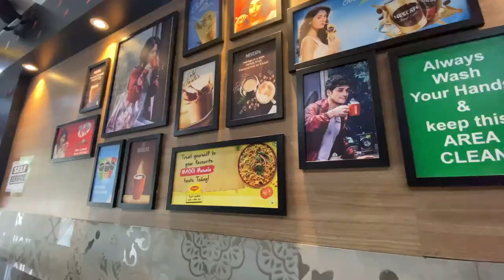Poonch to Jammu Travel vlog